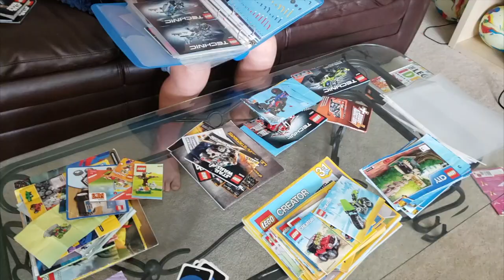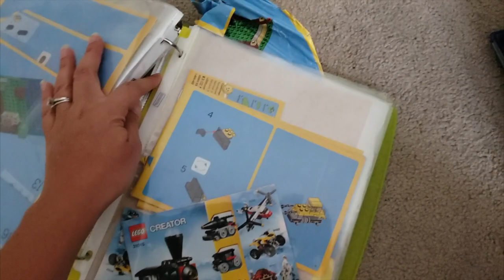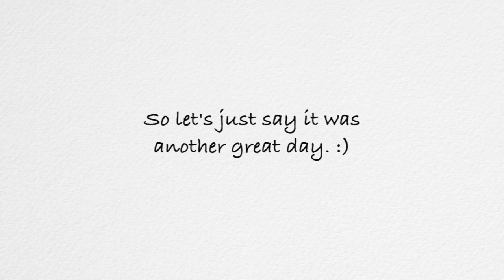Day 2 - So Much Junk || From Messy to Minimalist || The Little Minimalists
As the week progresses, it is becoming apparent just how much Junk we have accumulated. The best part is it's worth some good laughs as we uncover some hidden treasures from when the kids were younger.

Thank you for continuing our purging week with us. We are doing some extreme cleaning, and making room for what is way more important to us.

How about you? Is this series helping you to be motivated to make room for the important things in your life? Do you feel pressured to keep things you don't even want because of the opinions of others? Choosing what to keep can be a real challenge. We would love to keep hearing from you. What would you like to see us do next?